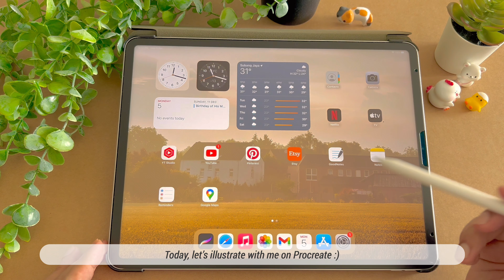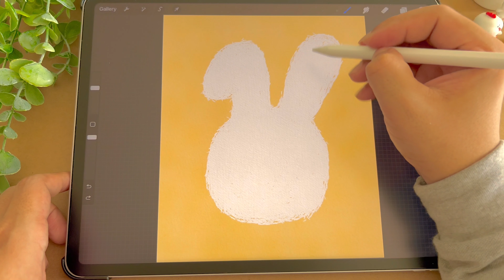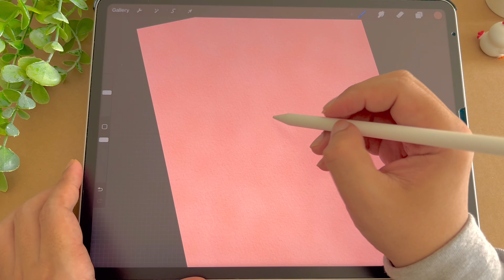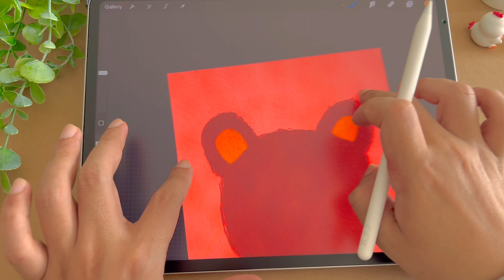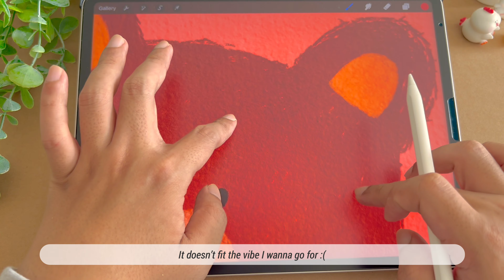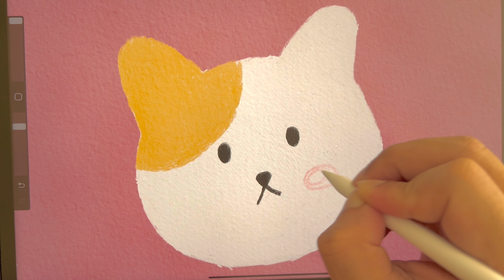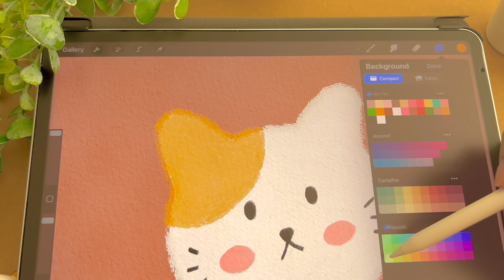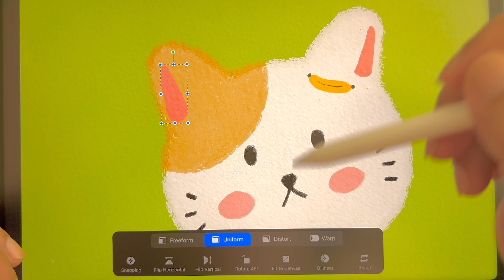Let's Illustrate Simple Cute Furry Friends Wall Art with Me on Procreate 🖍✨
Hello friends! I'm thinking of redecorating my desk, so I bought a 7-inch photo frame. In this video, I'm gonna draw cute furry friends' faces to be put in the frame 🐣✨